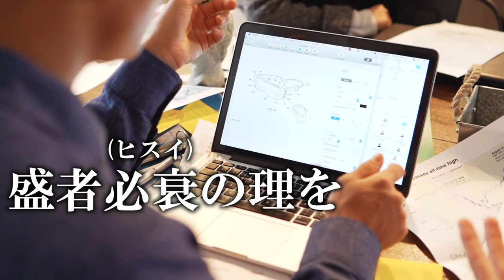【衝撃】『ポケモンレジェンズアルセウス』新ポケモン4匹が公開！〇〇のリージョンフォームが登場で大興奮！【2021.8.18ポケモンプレゼンツまとめ】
ヤバすぎでしょ！

ダイパリメイクの映像を全て忘れさせてしまうくらいの威力でしたね！

こうかはばつぐんだ！きゅうしょにあたった！

▼ED曲提供
バーチャル○チンポッティ